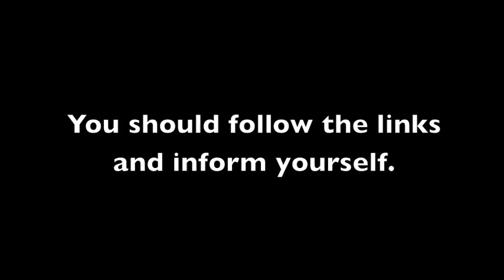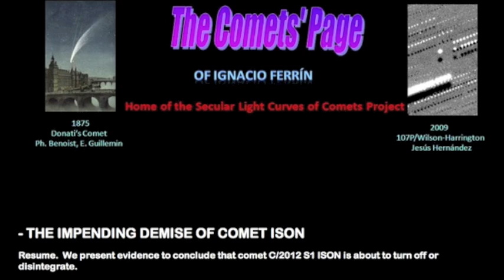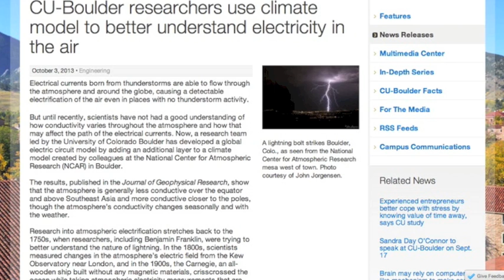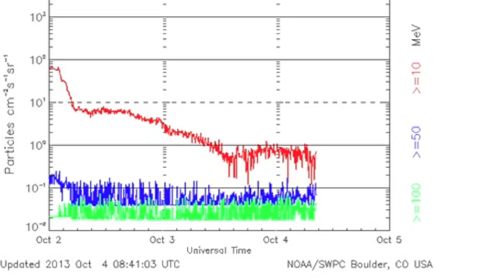4MIN News October 4, 2013: Monsanto, ISON Possible Bad News, Electric Sky